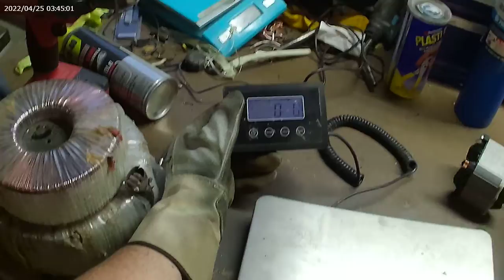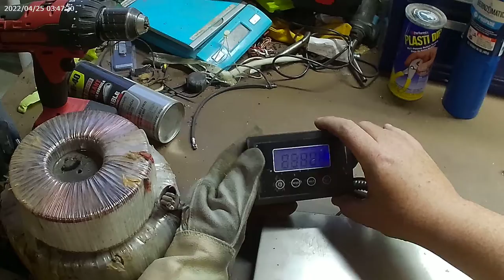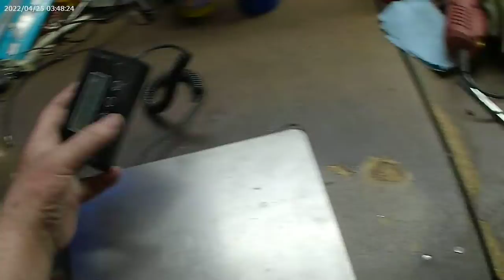FIFTY stators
Stripping copper from the stators previously cut. I show the process up close.